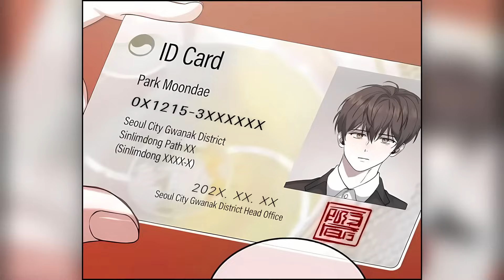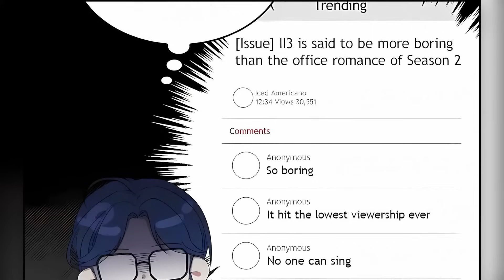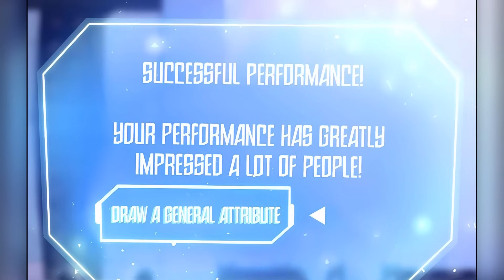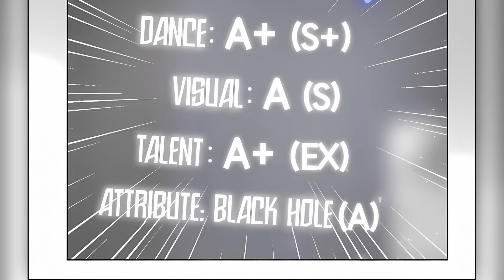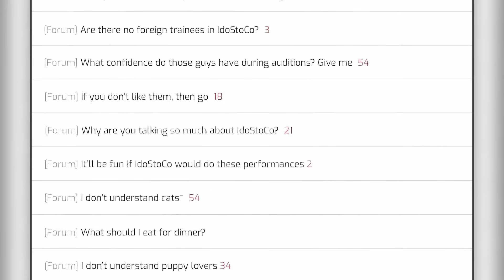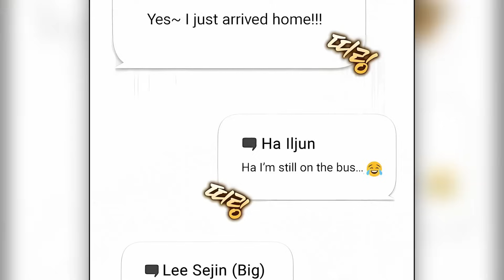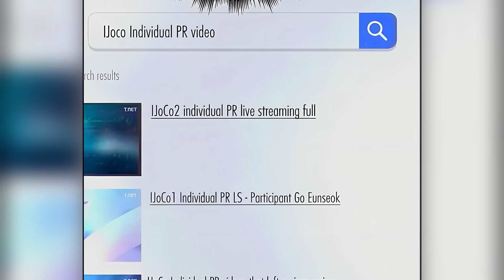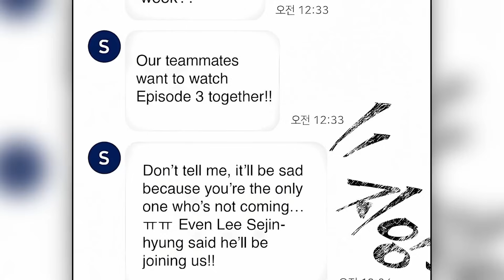The system turned a loser into an idol in a survival show | Manhwa Recap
Title: If I Fail to Debut, I’ll Get a Killer Disease
Chapters: 1-22

😇 Welcome to the ultimate destination for fans of Korean comics and stories! In this video, we dive deep into the captivating world of Manhwa, bringing you a detailed recap of one of the most thrilling titles in the genre. Whether you're a die-hard fan of anime, manga, or specifically manhwa, this video serves as your guide to the intricacies and excitement that Korean comics have to offer.

Our recap covers everything from character development and plot twists to the unique art style that sets Manhwa apart from its counterparts. We aim to provide a comprehensive overview that not only highlights the key moments but also analyzes the themes and messages within the story.

If you're new to Manhwa or looking to get into anime and manga, this video is the perfect starting point. We break down the story in a way that's accessible to newcomers while still offering insights that longtime fans will appreciate. Join us as we explore the rich narratives, compelling characters, and stunning visuals that make Manhwa a standout in the world of comics.

Your support helps us continue to bring these stories to life and share our passion for Korean comics with a wider audience. Happy watching!